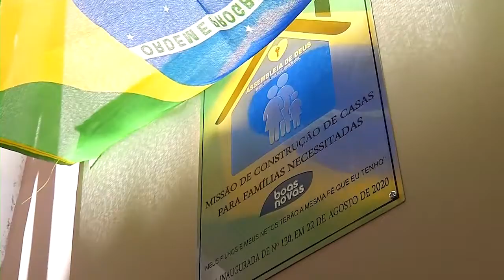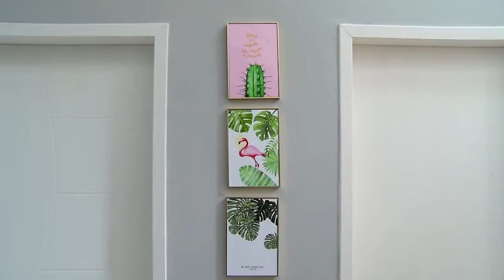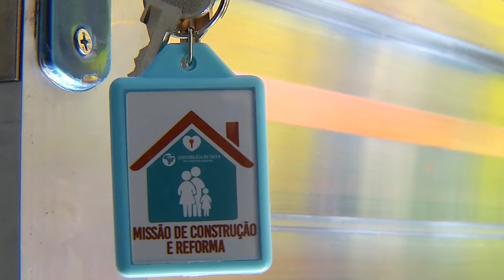ENTREGA CASA ARISTEU (Nº130)